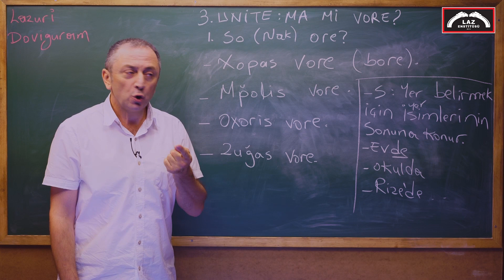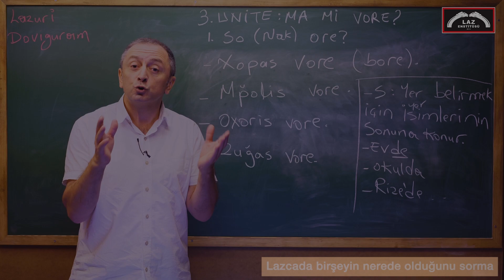LAZCA DERSLER - 8 : LAZCADA NEREDE/ NEREYE SORUSU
Bu Lazca derste, Megrelce ile birlikte Güney Kafkas Dil Ailesine mensup bir dil olan Lazca (Lazuri) nasıl isim sorulur, Lazca isim nasıl söylenir konusu öğretilmektedir.

LAZCA/ LAZ LANGUAGE
Lazca, Güney Kafkas Dil Ailesi’nin üyesidir. Lazca ile birlikte Megrelce, Svanca ve Gürcüce bu dil ailesinin diğer üyeleridir. Lazca ve Megrelce, temel düzeyde karşılıklı anlaşma olanağı bulunan kardeş dillerdir.
Lazca Türkiye’nin Doğu Karadeniz Bölgesi’nde; Rize ilinin Pazar (Atina), Ardeşen (Art'aşeni), Çamlıhemşin (Vica) ve Fındıklı (Vitze) ilçelerinde, Artvin ilinin Arhavi (Arkabi), Hopa (Xopa), Kemalpaşa (Noğedi) ve Borçka (Boçxa) ilçelerinde yaşayan Lazlar tarafından konuşulmaktadır.
Ayrıca, 93 Harbi sürecinde çok sayıda Laz köyü tamamen boşalmış olsa da Batum şehri ve bağlı köylerde de Lazca konuşulmaya devam etmektedir.
93 Harbi olarak bilinen, 1877-78 Osmanlı-Rus savaşından dolayı Batum-Hopa-Borçka üçgeninden çok sayıda Laz aile Marmara Bölgesi’ne göç etmiştir. Bu göçler sonucunda İzmit, Sapanca, Düzce, Akçakoca, Bursa, Bolu, Karamürsel, Yalova ve civar bölgelerde Laz yerleşimleri oluşmuştur. 93 Harbi muhaciri Lazların yaşadığı bu bölgelerde, özellikle yaşlı kuşak arasında
Lazca varlığını sürdürmektedir.

LAZ LANGUAGE
Laz is a member of South Caucasian Language Family. Mingrelian, Svan and Georgian are also the members of this language family together with Laz. Mingrelian and Laz are the sister languages which have the opportunity to communicate reciprocatively in the baseline level.
Laz is spoken by the Laz people who live in Pazar (Atina), Ardeşen (Arthaşeni), Çamlıhemşin (Vica) and Fındıklı (Vitze) towns of Rize, Arhavi (Arkabi), Hopa (Xopa), Kemalpaşa (Noğedi) and Borçka (Boçxa) towns of Artvin in Eastern Blacksea Region in Turkey. There are not many people
who speak Laz around Batumi today altough the Laz are the local people in this district.
Many Laz families migrated from the triangle of Batumi-Hopa-Borçka to the Marmara Region because of the 1877-78 Ottoman-Russian War, known as 93 War. As a result of this migration, small Laz towns ad villages established in İzmit, Sapanca, Düzce, Akçakoca, Bolu, Karamürsel, Yalova and the districts around them. Laz is still spoken especially among the old Laz generation in those areas in which immigrants of 93 War live.